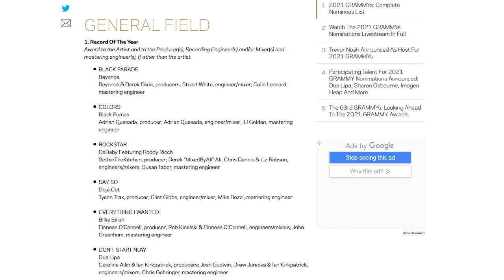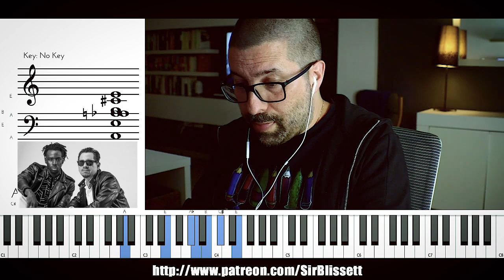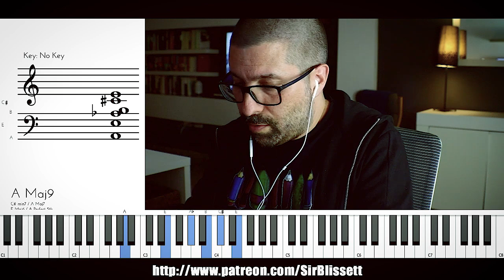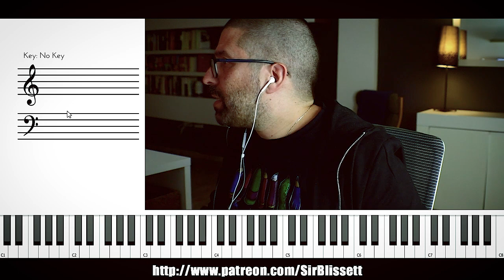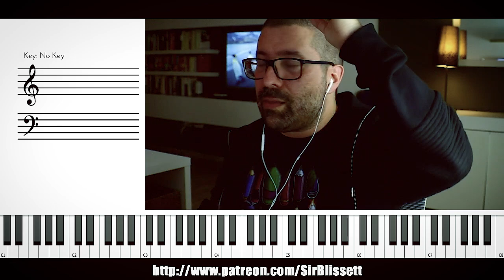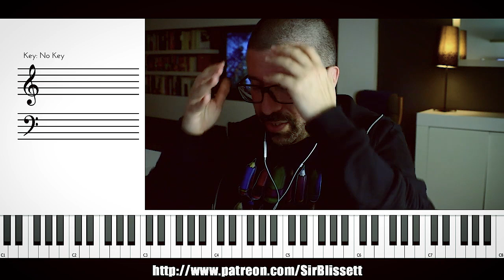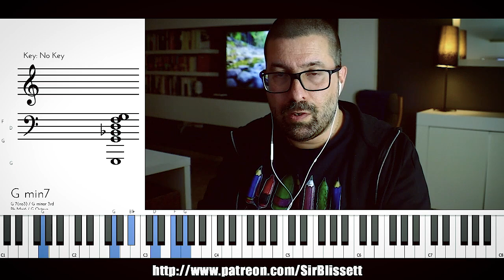Cómo Sacar Canciones de Oído 6 - Los Grammy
En este video de la serie Cómo Sacar Canciones de Oido echaremos una oreja a los nominados a los Grammys 2021 que se anunciaron ayer y veremos cómo aplicar las técnicas de entrenamiento auditivo que hemos ido viendo en la sección, sección por la que ya han pasado BTS (también nominados a los Grammys 2021), Ariana Grande, Bille Eilish, La Oreja de Van Gogh y hasta Maluma, aunque su compañia nos intentase bloquear el video y él no se enterase porque había mucha gente en la cama y estaba ocupado.

El índice con la info:

00:00 Grammys 2021
01:00 Black Pumas
07:07 Rockstar DaBaby
09:10 Post Malone - Circles
17:41 Justin Bieber

Si quieres aprender cosas sobre armonía moderna, orquestación, voicings, desarrollo melódico, etc, tienes un montón de contenido gratuito en mi canal de Youtube. y si te gustaría dar soporte al canal para que pueda seguir haciendo estos videos tienes mi patreon

***HOME STUDIO***

Cascos AKG 702
Control DAW para Mezcla
Scarlett Solo
Micro Dinámico
Micro de Condensador
Ratón con Atajos
Controlador MIDI
Cubase Artist

Canon 250D
Capturadora HDMI